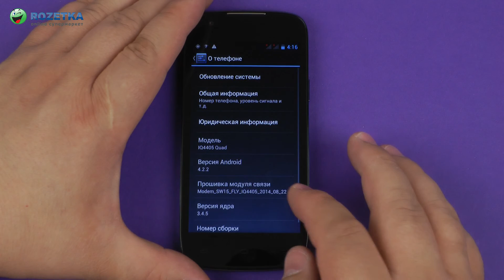Распаковка Fly IQ4405 Quad Evo Chic Black New